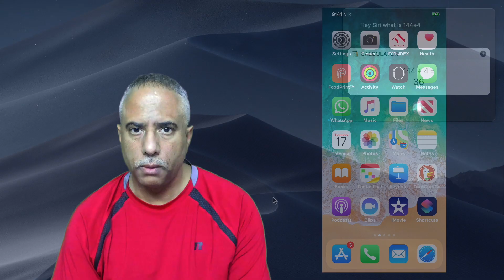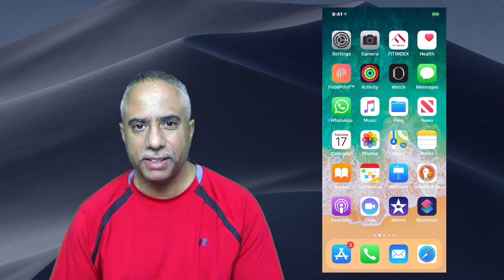Turn Siri into a Calculator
During this quick tutorial, I demonstrate how you can use Siri/Search for basic calculations. This makes the calculator obsolete - sort of.